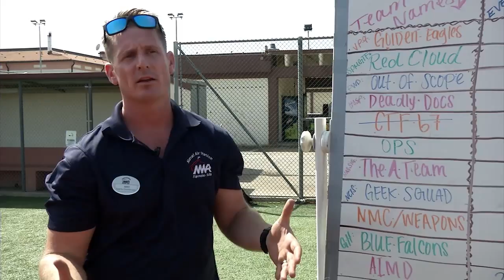Command Challenge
There’s nothing like a little bit of friendly rivalry to bring the community together.  At Naval Air Station Sigonella the Sigonella Command Challenge pits commands against each other to see who’s on top.  Petty Officer Sean Hillier has more.